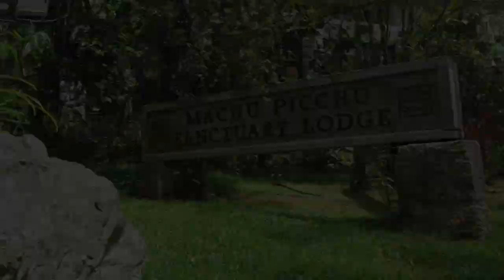Transformers: Rise of The Beasts (7. júní 2023) - Perú Featuretta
Sjáðu hvað fór fram bakvið tjöldin við tökur í Perú verð gerð Transformers: Rise of the Beasts sem kemur í bíó 7. júní

Returning to the action and spectacle that have captured moviegoers around the world, Transformers: Rise of the Beasts will take audiences on a ‘90s globetrotting adventure with the Autobots and introduce a whole new faction of Transformers – the Maximals – to join them as allies in the existing battle for earth. Directed by Steven Caple Jr. and starring Anthony Ramos and Dominique Fishback, the film arrives in theatres June 9, 2023.

Paramount Pictures and Skydance Present

In Association with Hasbro and New Republic Pictures

A Don Murphy/Tom DeSanto Production

A di Bonaventura Pictures Production

A Bay Films Production

DIRECTED BY

Steven Caple Jr.

SCREENPLAY BY

Joby Harold and Darnell Metayer & Josh Peters

and Erich Hoeber & Jon Hoeber

STORY BY

Joby Harold

BASED ON

Hasbro’s Transformers™ Action Figures

PRODUCED BY

Lorenzo di Bonaventura, p.g.a., Tom DeSanto & Don Murphy, Michael Bay,

Mark Vahradian, p.g.a.  Duncan Henderson

EXECUTIVE PRODUCERS

Steven Spielberg, Brian Goldner, David Ellison, Dana Goldberg,

Don Granger, Brian Oliver, Bradley J. Fischer, Valerii An

CAST

Anthony Ramos, Dominique Fishback, Luna Lauren Velez, Dean Scott Vazquez, Tobe Nwigwe, Peter Cullen, Ron Perlman, Peter Dinklage, Michelle Yeoh, Liza Koshy, John DiMaggio, David Sobolov, Michaela Jaé Rodriguez, Pete Davidson, Colman Domingo, Cristo Fernández, Tongayi Chirisa